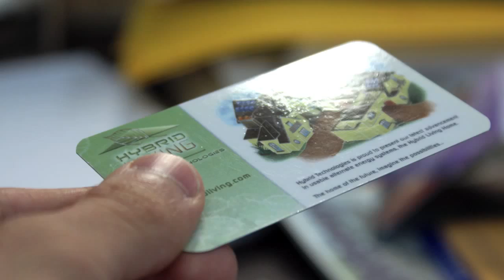Universal Printing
PITCHFLIX produced by BELL ALLIANCE STUDIOS INC.